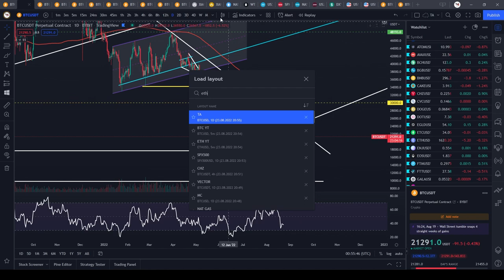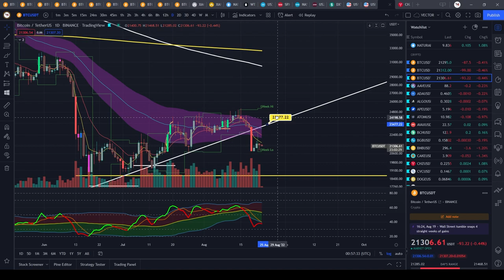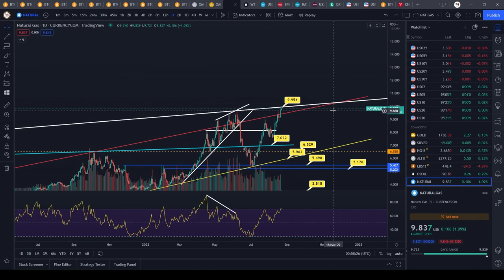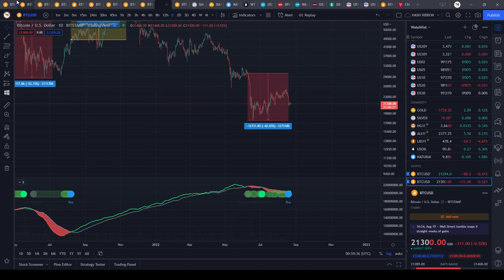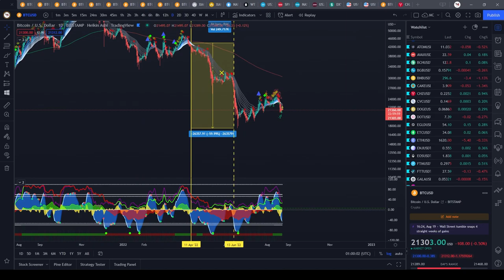Double bottom coming?!?